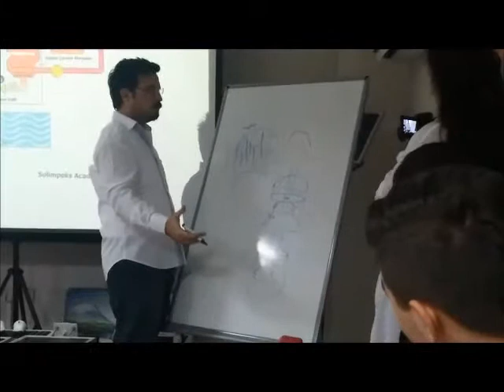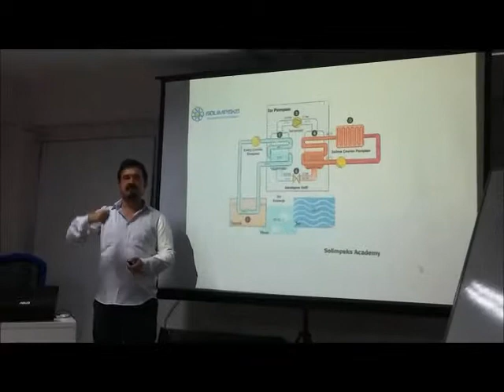RES 2 - Ege University - Solar Thermal Pilot Course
RES 2 Solar Thermal Pilot Course

Ege University - IZMIR / TURKIYE